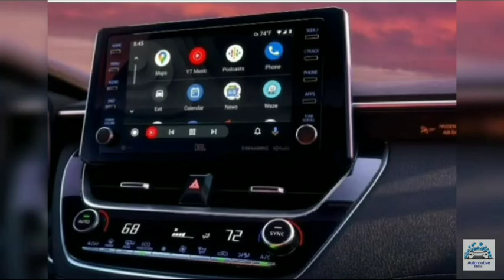[New] 2022 Toyota Hyryder SUV Fully Leaked(Creta & Seltos)Rival SUV|Toyota-Maruti SUV 2022 Spied!!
maruti toyota SUV
maruti toyota suv 5-seater
maruti toyota suv 2022
maruti creta rivalI
maruti creta rival price
toyota-maruti creta rival suv
maruti toyota creta rival
maruti& toyota creta rival (d22)
spotted testing
malayalam
new brezza 2022 model india cng
new brezza 2022 cng
new brezza 2022 model
new brezza 2022 launch date in
india
new brezza 2022 malayalam
new brezza 2022 interior
brezza 2022 new model
brezza 2022 new model price
brezza 2022 news
brezza 2022 new model india
brezza 2022 new model cnng
brezza 2022 new model petrol
brezza 2022 new look
2022 brezza new model tamil
kia seltos facelift 2022 launch
launch date
kia seltos facelift india
date
kia seltos facelift price
kia seltos 2022 model in india
kia seltos 2022 malayalam review
kia seltos 2022 price in india
kia seltos 2022 new model
seltos 2022
seltos 2022 india
seltos 2022 model
seltos 2022 model in india
seltos 2022 interior
seltos facelift 2022
maruti toyota suv electric
maruti toyota suv ev
maruti toyota suv price in india
maruti toyota suv launch date
maruti toyota suv price
maruti toyota suv team bhp
maruti suzuki toyota suv